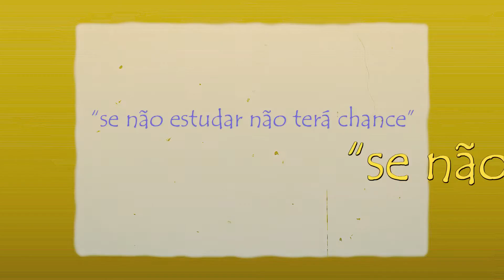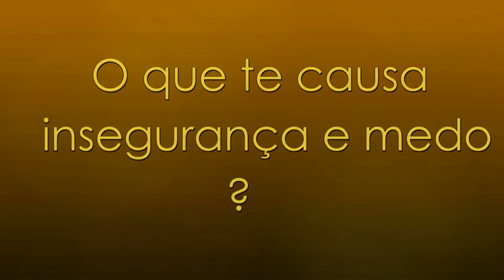Pesquisa revela os principais medos dos jovens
O Juventude.com foi à escola Ana Libória para debater quais as
maiores inseguranças dos estudantes

Apresentação : Édellen Aquino
Produção : Kayo Granbell
Imagens : Lacerda Carvalho / Felipe Reis / Pedro Alencar
Edição de imagens : Pedro Alencar
Direção : Rebeca Alencar